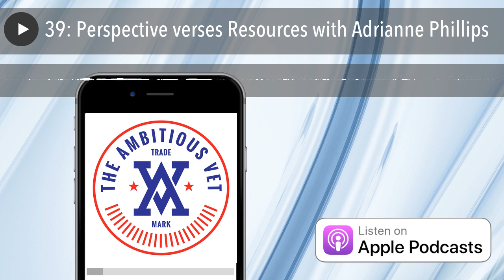39: Perspective verses Resources with Adrianne Phillips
In this episode: Adrianne blows this thing away talking about how to leverage opportunity one step at a time, while building relationships that WIN THE WAR WE CALL TRANSITIONING OUT OF THE MILITARY!

When the interview starts this is the time stamps:

0:00- 4:00 Adrianne's Story

4:00- 8:00 How she found traction after a year of having the right resume but no calls coming in for opportunity

8:00- 11:00 The moment she found her opportunity that would be the next 11 years of her life

11:00- 14:00 How she fell in love with her work and realized what she was doing was what she was supposed to be doing

14:00- 18:00 Perspective vs Resources

**GoldenGrenade Alert: Listen for why customization and relevancy is important towards forwarding your next mission

18:00- 21:00 Resources vs Resourcefulness

**GoldenGrenade Alert: Importance of a process to reacclimating to the civilian sector

21:00- 24:45 Adrianne secrets to how she builds strategic partnerships

**GoldenGrenade Alert: "Alone we go faster, BUT together we go further!"

24:45- 32:00 How you can maximize strategic partnerships in making a long lasting and enduring impact

32:00- 34:00 About SAVI VETS and how to find them

34:00- 35:31 Adrianne's 3 Golden Grenades

35:31- END Acknowledgement

About Adrianne:

Adrianne Phillips is a service-disabled veteran, who founded Strategic Alliance for Veteran Integration (SAVI) as a reaction to the immense need for support of veterans transitioning to civilian life. After serving in the U.S. Air Force as a combat service-member and Security Forces, Adrianne transitioned out of the military and into civilian life. During this time, she realized that veterans often make the transition with little or no structural support or guidance. This prompted her to spend over 11 years working in the veterans benefit sector, including working in development, adjudication, training, presenting, quality assurance, and division management. In 2011, she started a corporation focusing on event travel management and corporate business travel. In 2017, she harnessed her experience as a veteran, benefits manager, and entrepreneur to found the Strategic Alliance for Veteran Integration with the goal of supporting every service-member’s transition.